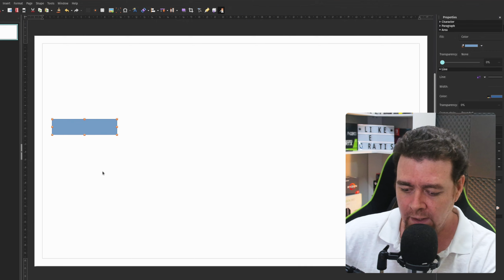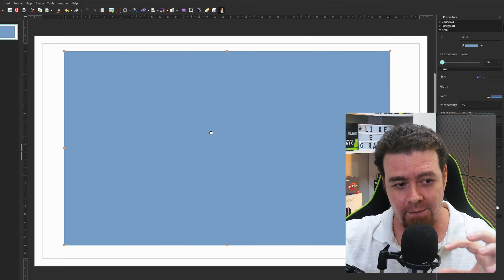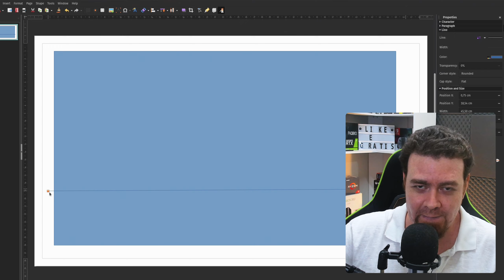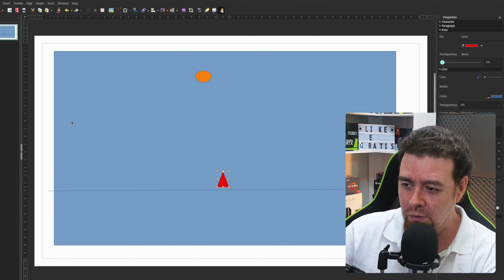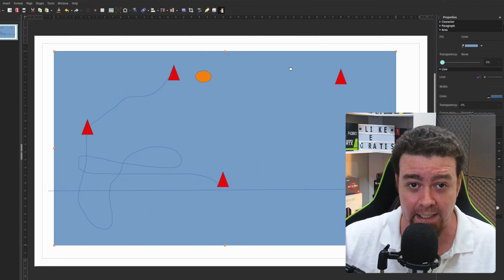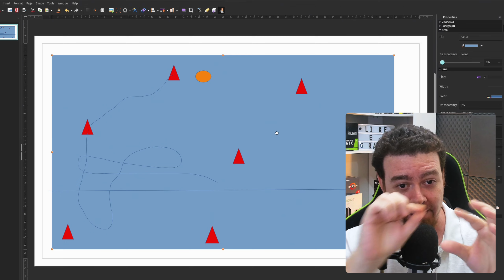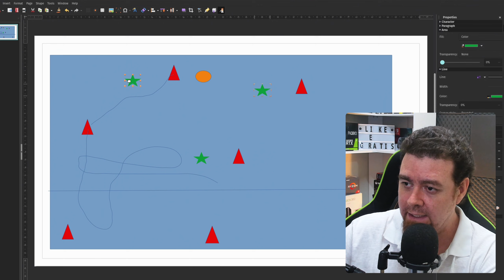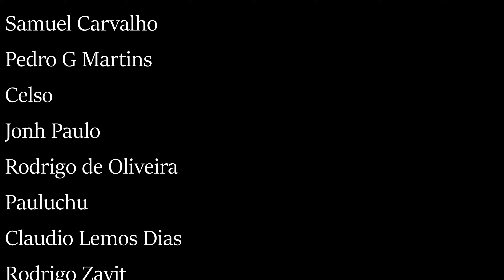Uma palavrinha sobre o Salt and Sacrifice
Acredito que a falta de mapa e de sistema de viajem rápida foram os dois principais motivos de muita gente não te curtido muito o Salt and Sacrifice.